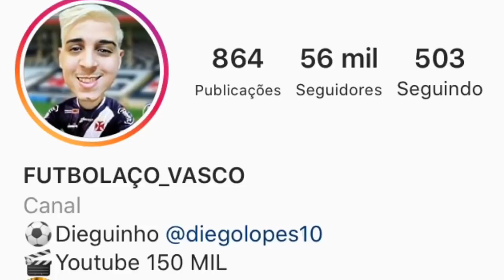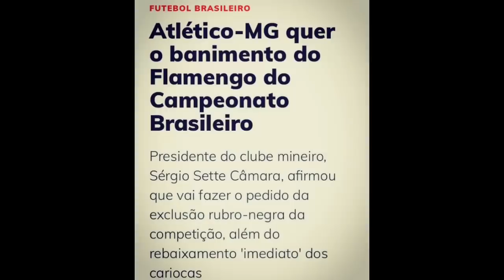URGENTE | FLAMENGO VAI SER REBAIXADO OU EXCLUÍDO DO BRASILEIRÃO?ENTENDA O CASO| ISSO TEM QUE PARAR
LINK DO POPSY

LINK DO NOVO CANAL FUTBOLACO JR

BOAS NOTÍCIAS | SALÁRIOS DE JOGADORES E FUNCIONÁRIOS | NETO EXALTA O VASCO | NOTÍCIAS DO VASCO

● Canal Futbolaco_Vasco
● VIRE MEMBRO DO CANAL: